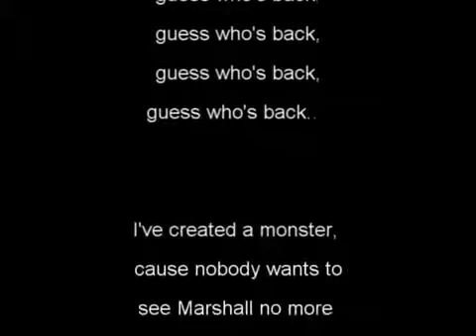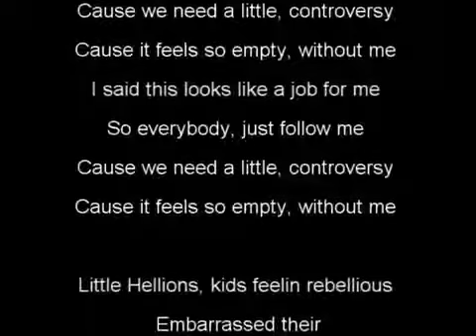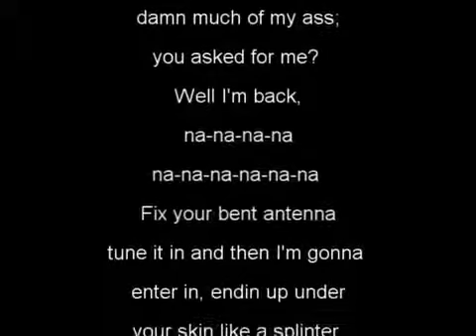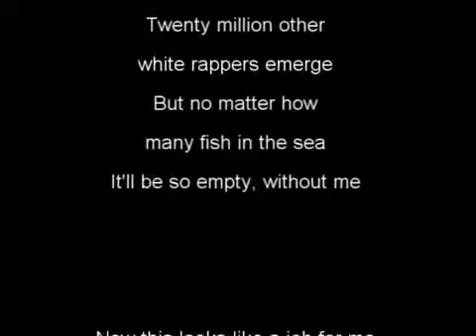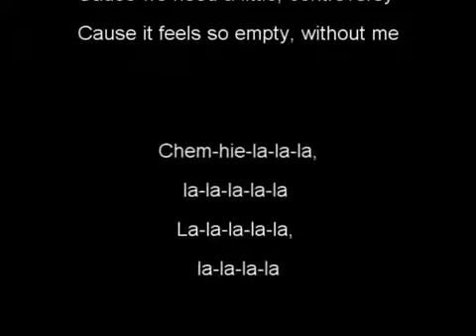With out me